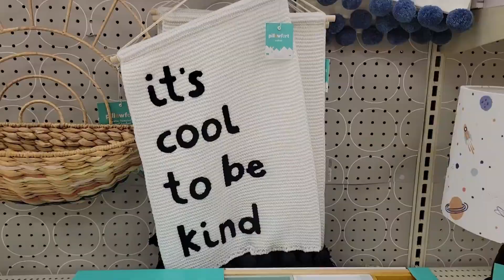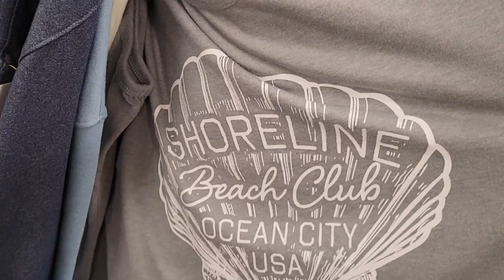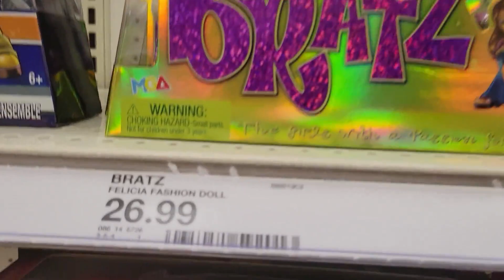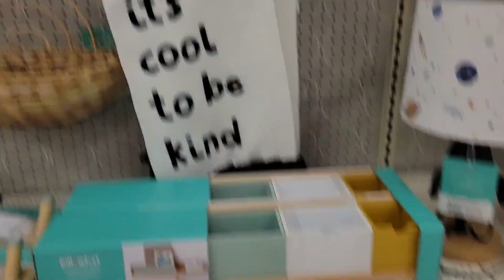Target solo adventure ⋆｡ﾟ☁︎｡⋆｡ ﾟ☾ ﾟ｡⋆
I get nervous to go into places by myself. I was also feeling really bad about everything, and after I filmed this I felt pretty okay again.